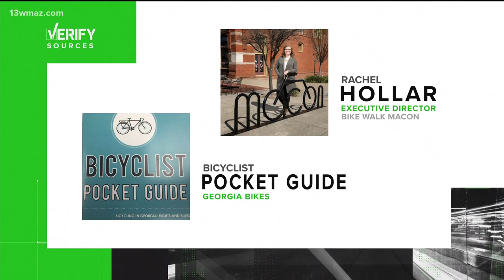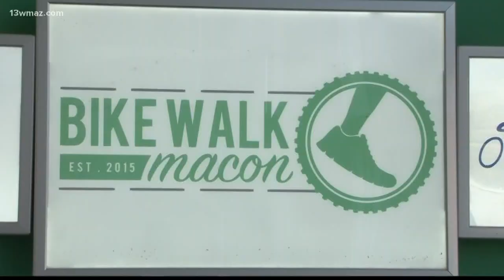VERIFY: What are the traffic rules for bikes?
With more people riding their bikes to get from point A to point B, a viewer called our newsroom asking what the rules of the road are when it comes to bikes and cars. Kayla Solomon found out what laws are in place for bike riders and if they're any different from regular traffic laws.

13WMAZ News is the #1 station for news and weather in the Central Georgia area, serving people in Dublin, Macon, Milledgeville and Warner Robins.